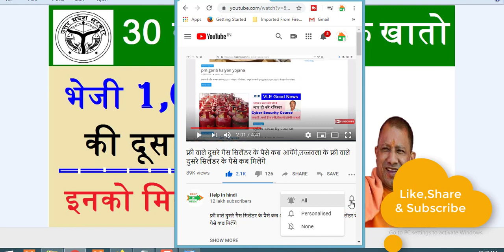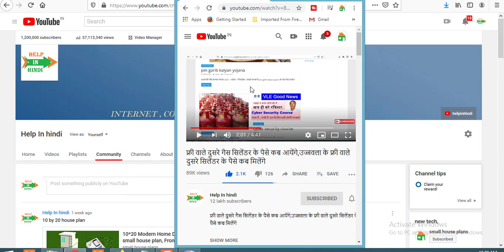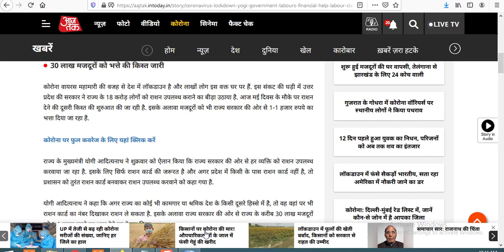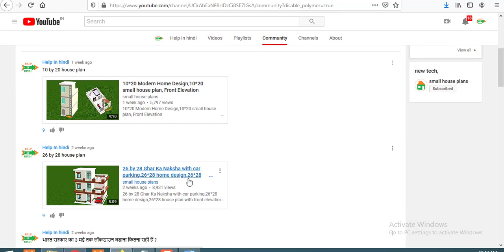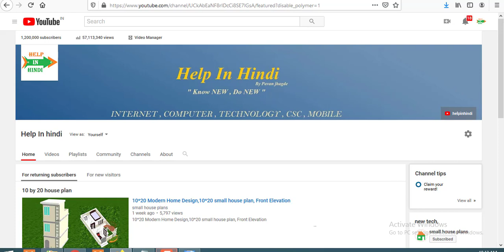योगी सरकार ने 30 लाख श्रमिकों को 1-1 हजार की भेजी दूसरी किस्त ,1000 rs majdur yojana up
यूपी सरकार इनको देगी 1000 रु की दूसरी किस्त देखे लिस्ट मोबाइल से,Cm yogi 1000 rupees yojana
त्तर प्रदेश के मुख्यमंत्री योगी आदित्यनाथ ( yogi majdur yojana avedan ) ने कोरोना वायरस को लेकर बड़ा एलान किया है ! सीएम योगी ने शनिवार को प्रेस कॉन्फ्रेंस में
कहा ! कि सरकार तत्काल प्रभाव से मनरेगा मजदुर   मजदूरों को 1000 रुपये प्रति व्यक्ति (majduro ko ek hajar yojana) देगी !